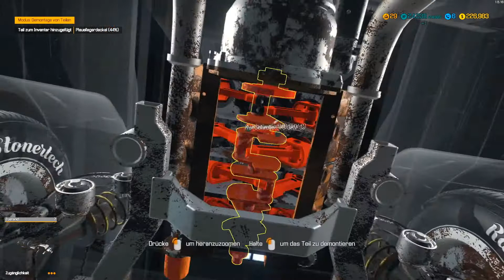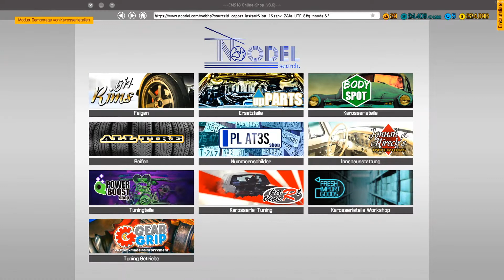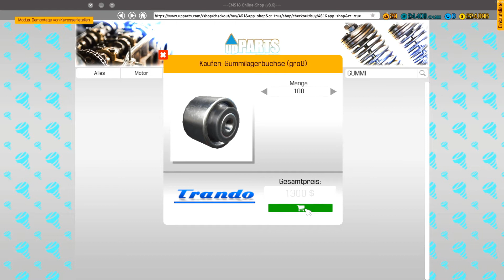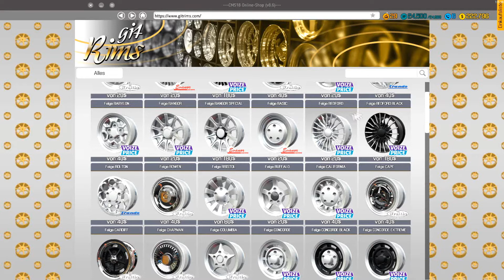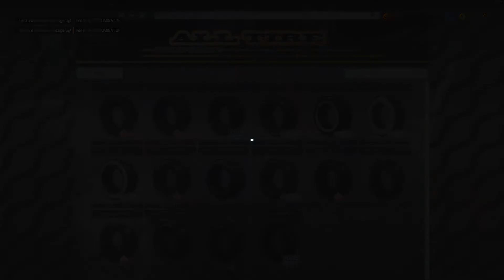Car Mechanic Simulator 2018 PC + DIE BOLT REPTILIA S RESTAURATION + ! Nr 55 ! Let´s Play TEIL 83